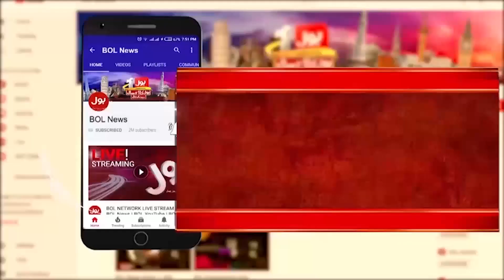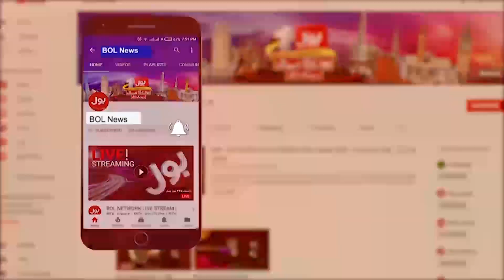PTI Chairman Ready For Negotiations? | Muhammad Ali Khan | Ab Baat Hogi With Amir Zia | 24 Sep 2023